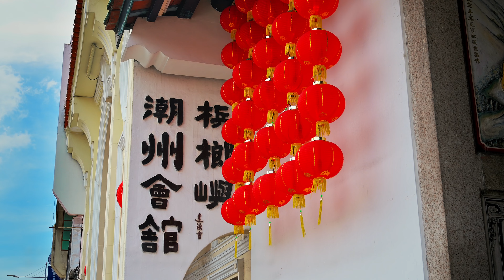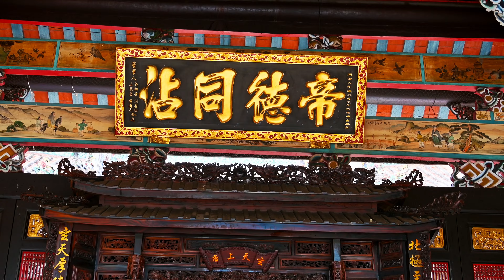Little India And Its Historical Sites. George Town, Penang, Malaysia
George Town is a multiculturial city - you can find here - Mosque, Hindy Temple and Chinese Temple in one place!

00:00 Kapitan Keling Mosque
01:18 Little India
03:18 Sri Maha Mariamman Temple
03:47 Han Jiang Ancestral Temple